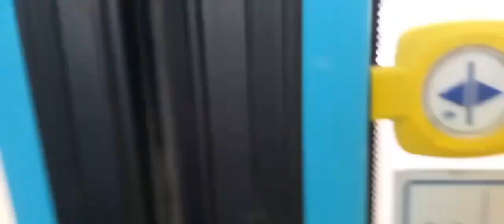Поездка на автобусе 327 (перезалив с хорошим звуком)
Колпино автобусный парк